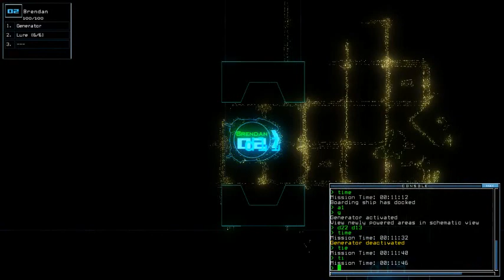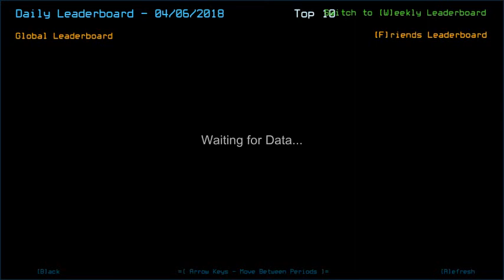Duskers Daily 6 Apr 2018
T'was fine. Kinda. I was one step away to check that one terminal though, but I just decided not to.